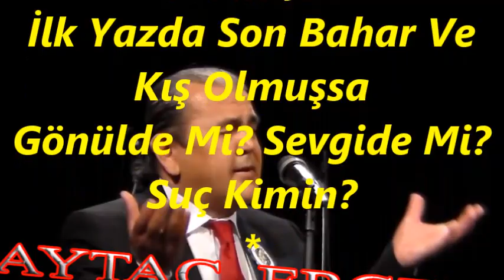Aytaç ERGEN-Gönüller Sevgiden Uzak Kalmışsa (MUHAYYER KÜRDİ)R.G.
SOLİST:
*AYTAÇ ERGEN*
VİDEOYU YAPAN
*RECEP GAYRETLİ*
GÜFTE:  ŞÜKRÜ YETİMOĞLU
BESTE:  BÜLENT ULUSOY
USUL:  SOFYAN
MAKAM:   MUHAYYER KÜRDÎ
Gönüller Sevgiden Uzak Kalmışsa
Dallarda Çiçekler Güller Solmuşsa
İlk Yazda Son Bahar Ve Kış Olmuşsa
Gönülde Mi? Sevgide Mi? Suç Kimin?
Ayrılık Hasreti Gönlü Yakmışsa
Sevgilim Adımı Dilden Atmışsa
Falcılar Fallara Yalan Katmışsa
Sözlerde Mi? Falcıda Mı? Suç Kimin?
Göz Yaşım Sel Olup Boşa Akmışsa
Ağlayan Gözlerim Yola Bakmışsa
Saçlarım Ağarıp Akla Dolmuşsa
Yıllarda Mı? Aklarda Mı? Suç Kimin?